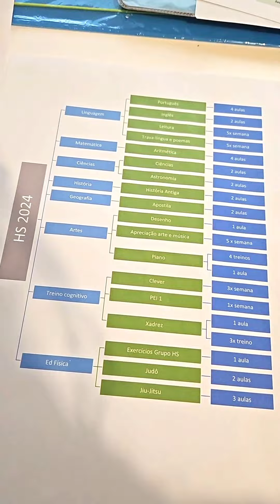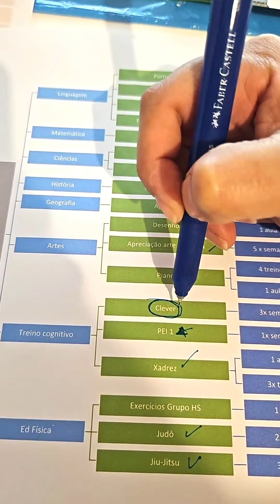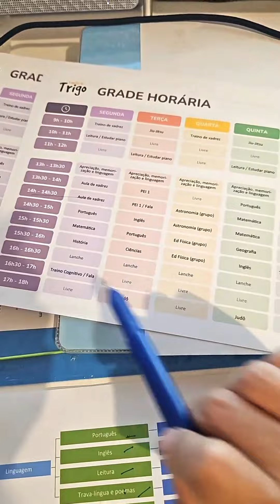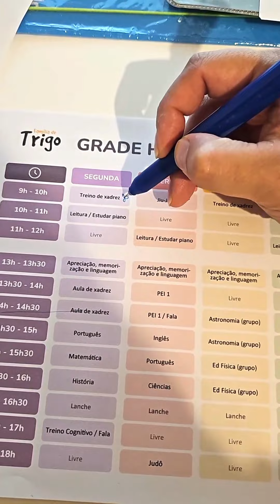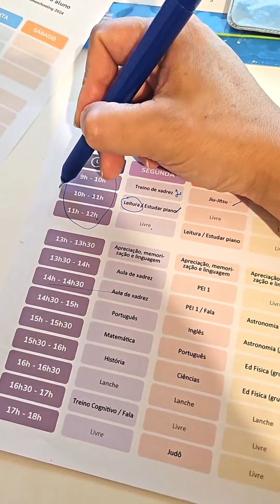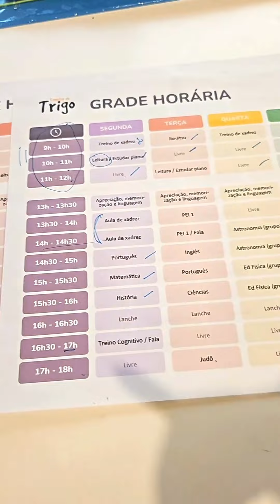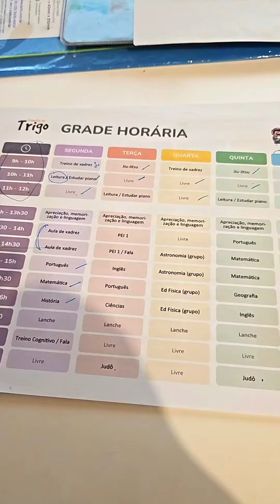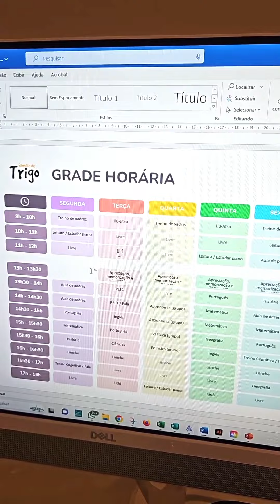Grade horária - Ensino Fundamental - Familia de Trigo 2024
Faça o download da grade e da estrutura em word (editável) pelo